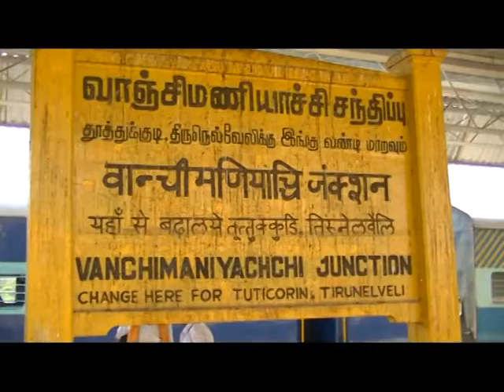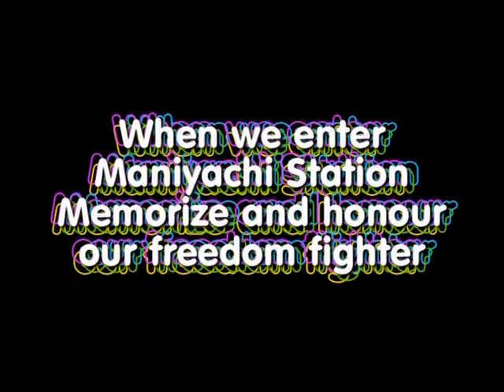Vanchi Maniyachi Railway Station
Vanchi Maniyachi is a notable Railway Station is in between Thoothukudi and Thirunelveli and Madurai route.It is unique for a historical incidence.At this Railway station British collector of Tirunelveli Robert Ashe was shot assassinated in 1911 by an young heroic freedom fighter Mr.Vanchinathan.There after this station had attained popular in the freedom struggle movement.Vanchinathan belongs Schencottah,which is 5kms from Courtallam..So whenever you come across Maniyachi Railway Station have this historical event